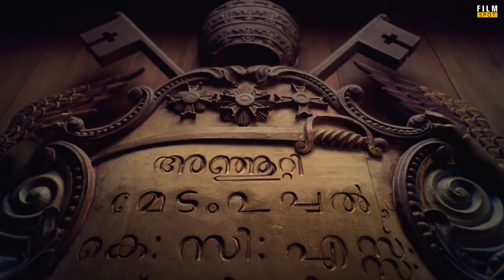Bheeshma Parvam Malayalam review | FilmSpot | Mammootty | Amal Neerad | 2022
Bheeshma Parvam tells the story of Michael, a former gangster turned maritime transporter from Fort Kochi. Ensuing a series of unfortunate events and death threats to his family, he is forced to revisit his past.